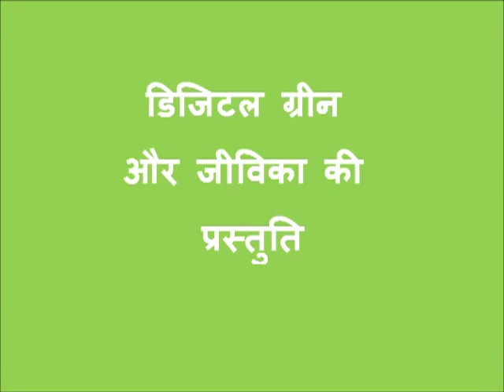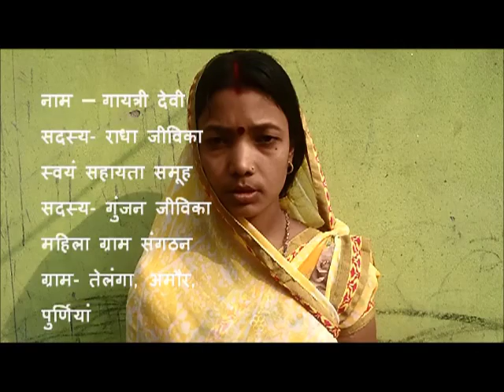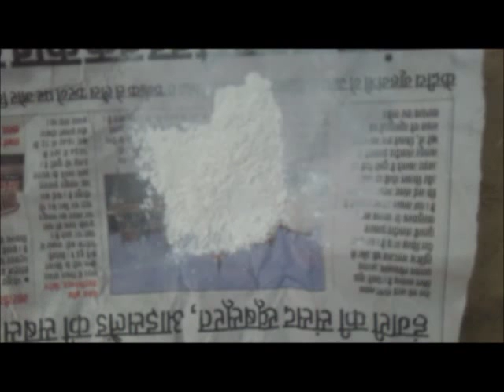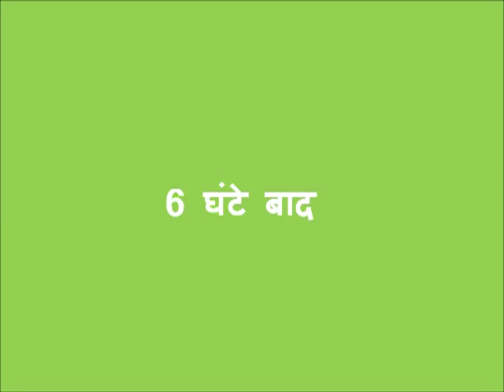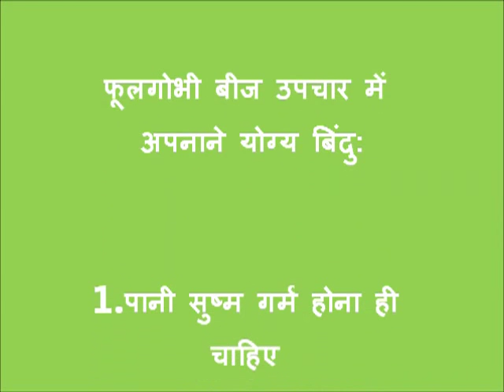Cauliflower Seed treatment_Purnia (Suryapuri)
This video shows how to do seed treatment of Cauliflower and highlights the objective, importance and its benefits. In the video it has also been shown that what are the thing should be kept in mind while seed treatment of Cauliflower.